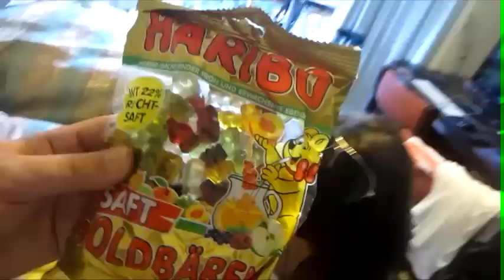MAIL VLOG # 1 !! [211 31.01.12]